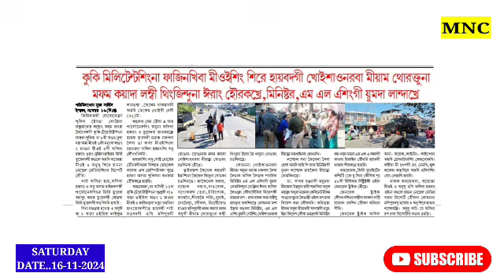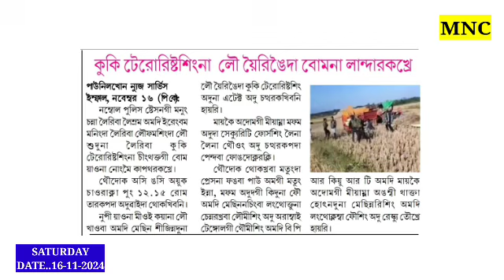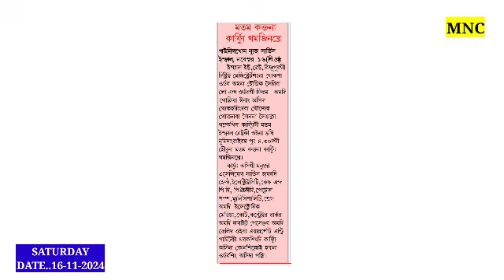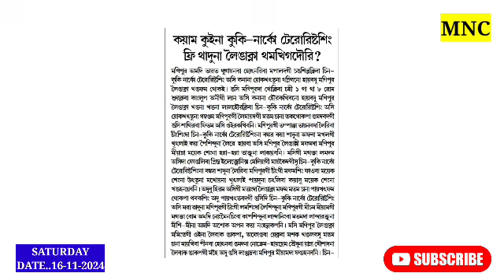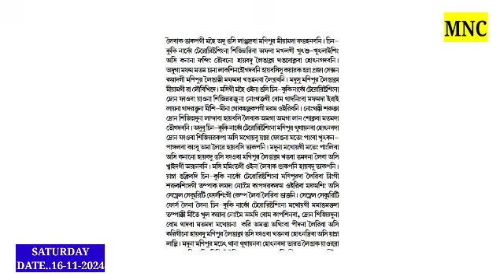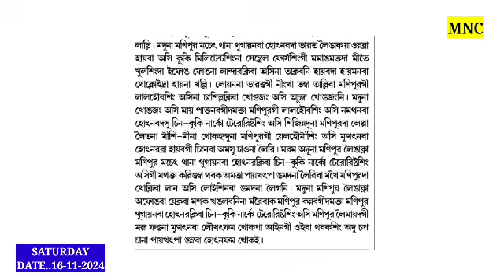Sathiba Fivm Oikhre🔥Miyamna Irang Hourakkhre, Minister, MLA Singgi Yumda Landakhre //